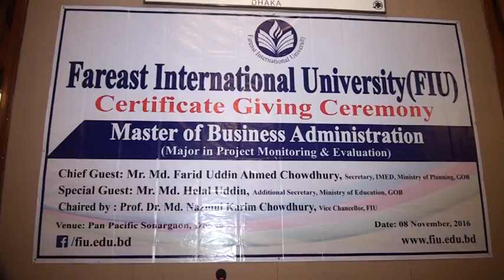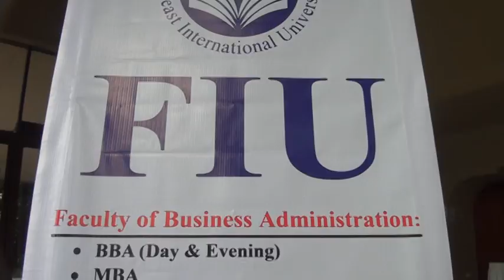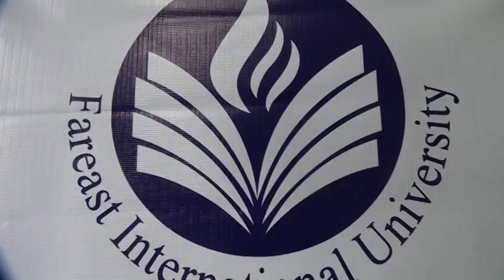Certificate giving ceremony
Certificate giving ceremony  part-1